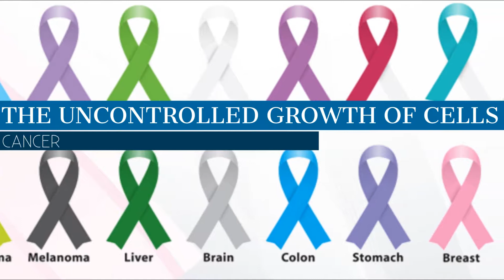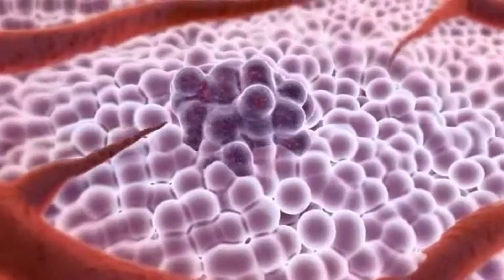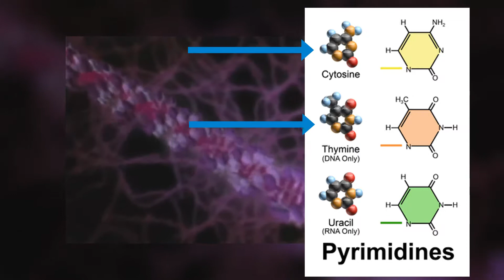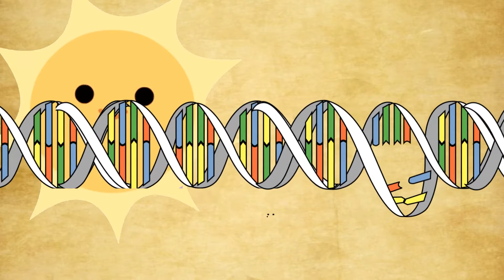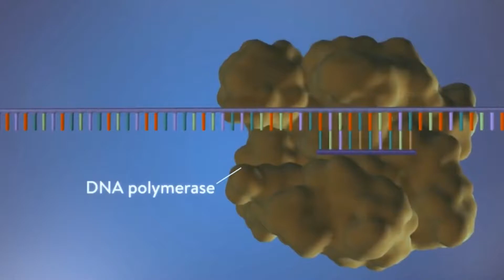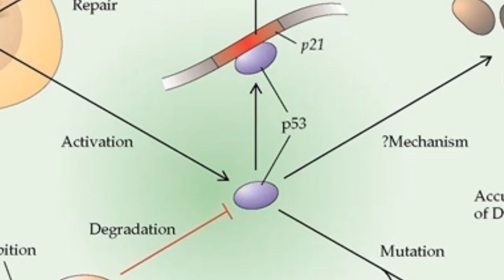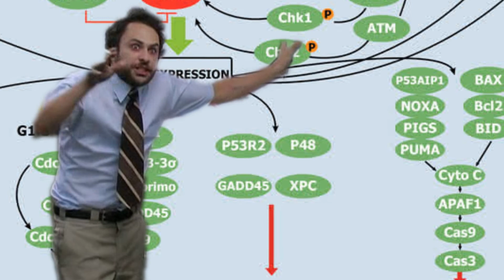What is Cancer?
The summer months are upon us. As many gear up for long days sunbathing at the beach knowing the risk of melanoma from UV exposure what is REALLY happening at the molecular level?